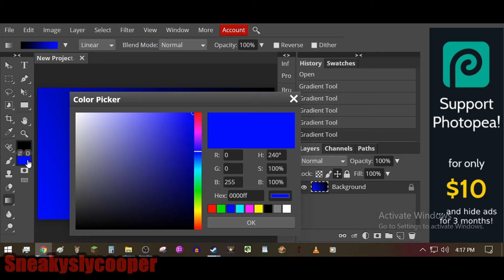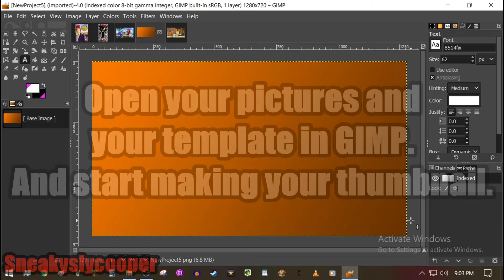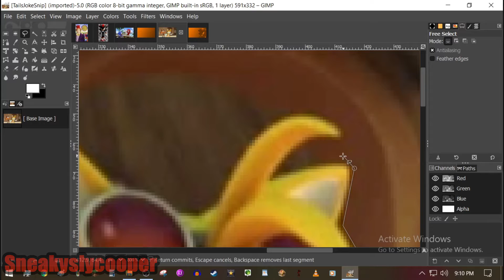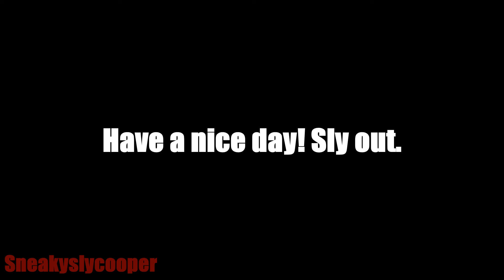How to Make A Sneakyslycooper Style Thumbnail (Remastered)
Edited one of my old tutorial videos from August of 2020. Fixed some mistakes in the video. Added some helpful tips. Put a watermark with my name on it. And exported as 1080p.